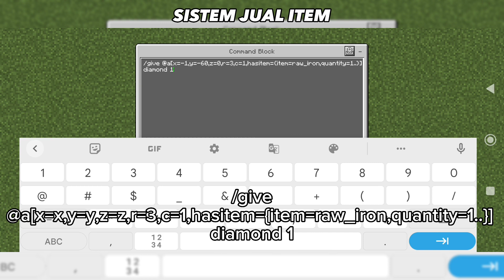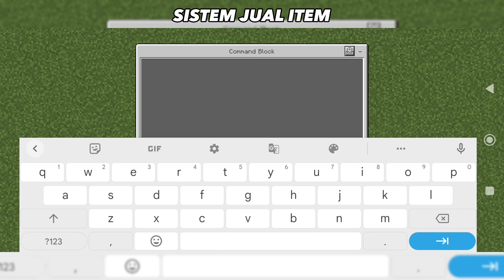Cara membuat shop jual/beli dengan Diamond | Minecraft PE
Cara membuat shop jual/beli dengan Diamond di Minecraft PE

COMMENT dibawah guys jika ada saran konten selanjutnya / ada pertanyaan lainnya

Semoga video ini membantu kalian ya guys, jika ada saran COMMENT dibawah
Kalau ada salah kata mohon di maafkan ya